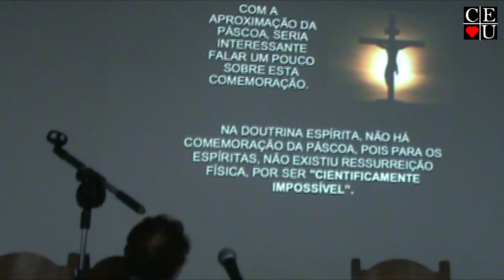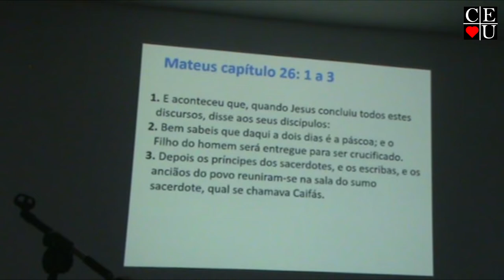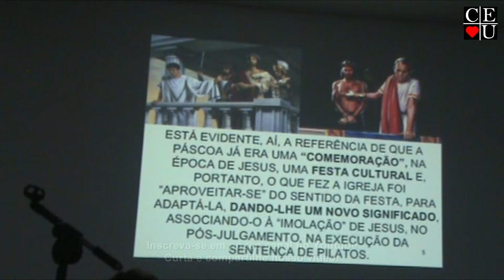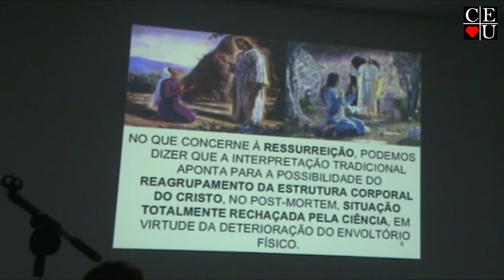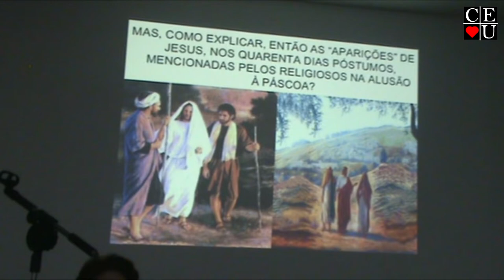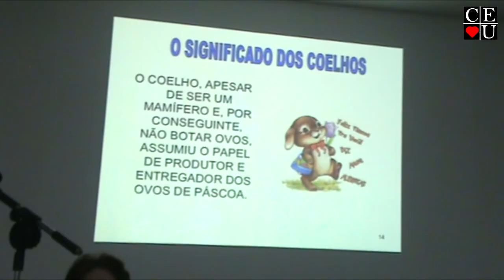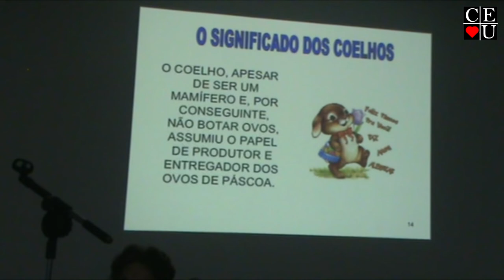Páscoa, palestra de Sergio Santos Silva no Centro Espírita União.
Palestrante: Sergio Santos Silva
Tema: Páscoa
Data: 11/04/2022